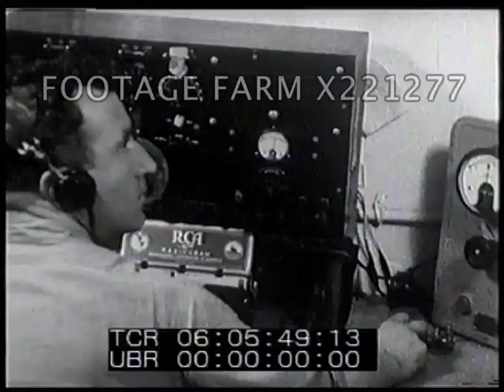1930s Fishing in New England 221277-05X | Footage Farm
05:58:02  Good shot two-masted schooner under sail at sea, fishermen into whale boat, full nets emptied on deck of boat.  Monument of fisherman in Gloucester Harbor, fishing boats moored.  Fishermen’s cottage.
05:58:39  Interior:  SOF  Fisherman packing bag, wife pours coffee.  Husband & wife talk, she wants him to give up fishing & become a farmer.  He says there’s no money in that either.  Goodbye kiss.
06:00:16  On board schooner, sails raised; shots of schooner under way, CU diesel auxiliary motor exhaust.    Man at wheel; prepare lines, bait hooks, dory lowered, marker buoy & anchor thrown out.  Second dory sets out.  Fishermen bring in trawling lines.  CU fish  Dory back to schooner, offload tossing fish.  Row out for more.
06:02:34  MLS  Steam trawler “modern” fishing boat & diesel powered trawler.  On board trawler, nets lowered, engine room & crew.  Doors holding net open & nets hauled up by electric winches, catch released onto deck, nets lowered.  CU Haddock, cod.  Trawling.
06:04:25  Cook in ship’s galley; on deck cleaned fish thrown into ice storage bins, Cod livers into bucket.
06:05:04  Crew having meal, eating below deck.  Men in bunks.  Night fishing.
06:05:44  Radio operator at telegraph.  Pull in catch, watched by captain giving orders, SOF.  Open nets & moving & sorting fish
06:06:52  Repair nets.  Lots of seabirds follow ship.  Ship returning to port, scrubbing deck; overtakes schooner.
06:07:28  Ship putting into Boston Harbor w/ sign Boston Fish Pier.
06:07:50  The End logo.
Working men; Laborers; Educational Film; Fishing; Danger; New England Accent; 1930s; Traditions;
NOTE:  Any one continuous minute sold at per reel rate.